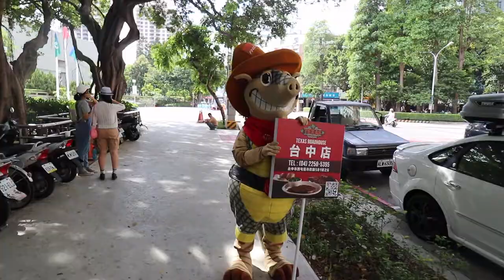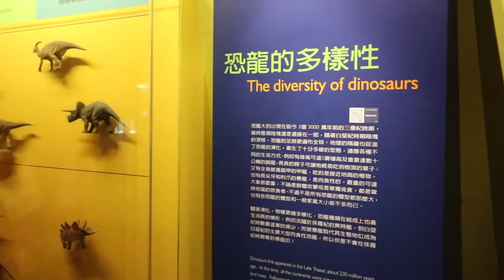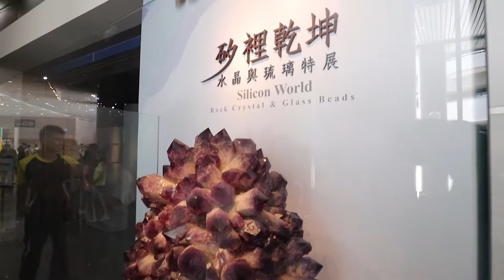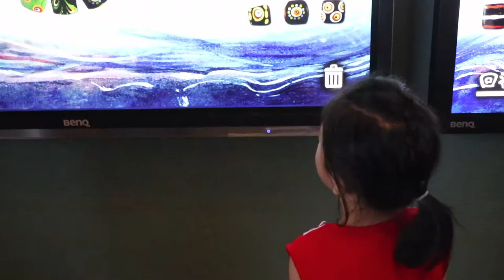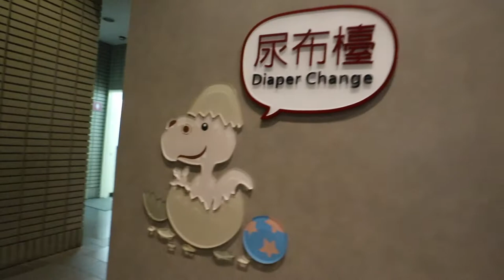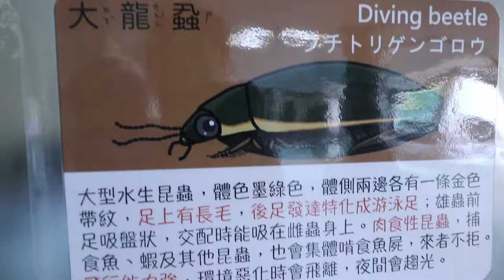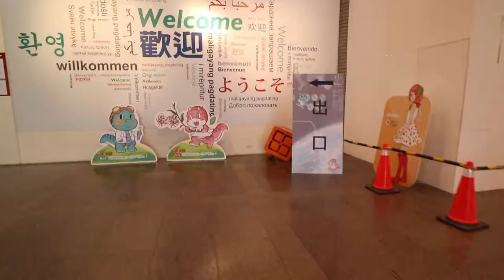台中 科博館 超多教材講不完 既然還有小型動物園！｜肉包爸遛小孩